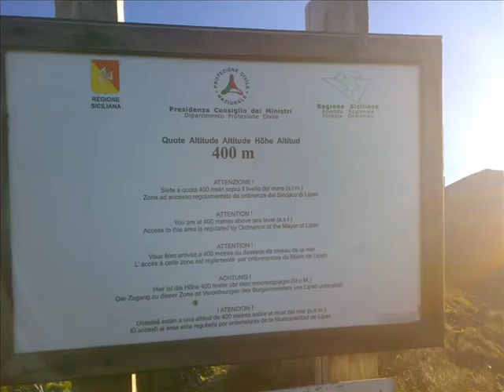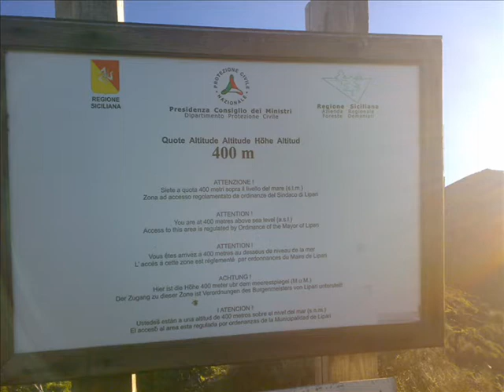Ascending + eruptions of Stromboli (Eolian island, Italy) 22nd-24th of december 2008 (photo/video)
A compliation of photo and video switching. Stromboli 22-24 december 2008. Ascending the vulcano, watching eruptions, back down to the tent, and the descend. Gives a good impression of the Stromboli volcano. Reactions welcome.